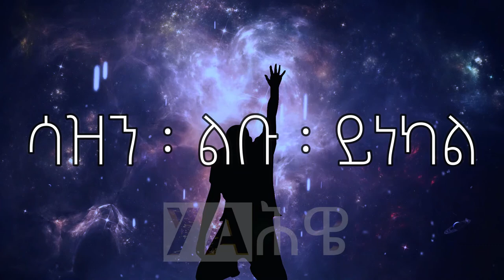Awon Yayal Dreje Kebede Song + Lyrics|አዎን ያያል ዘማሪ ደረጄ ከበደ መዝሙር እና ግጥም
አዎን ያያል ዘማሪ ደረጄ ከበደ
ሙሉ ግጥም

ያየኛል ፡ ወይ ፡ ልቤ ፡ ሲጨነቅ
ለነፍሴ ፡ ሰላም ፡ ስሻ
ሸክም ፡ ሲከብደኝ ፡ ስንገላታ
መንገዴ : ሁሉ ፡ ስደክም

አዎን ፡ ያያል ፡ ይረዳኛል
ሳዝን ፡ ልቡ ፡ ይነካል
በመንገዴ ፡ ሁሉ ፡ ፈተና ፡ ሲገጥመኝ
ኢየሱስ ፡ ይረዳኛል

ያየኛል ፡ ወይ ፡ ቀኑ ፡ ሲጨልም
ፍርሃትም  ፡ ሲከበኝ
ተስፋ ፡ ቆርጬ ፡ ፍፁም ፡ ስደክም
አምላኬ ፡ በቅርብ ፡ አለ ፡ ወይ

አዎን ፡ ያያል ፡ ይረዳኛል
ሳዝን ፡ ልቡ ፡ ይነካል
ኢየሱስ ፡ ይረዳኛል

ያየኛል ፡ ወይ ፡ ኃይሌ ፡ ሲከዳኝ
ችግር ፡ ልቋቋም ፡ ሳልችል
ሳዝን ፡ ስተክዝ ፡ እምባዬም ፡ ሲፈስ
አምላኬ ፡ በእርግጥ ፡ አለ ፡ ወይ

(አዎን ፡ ያያል ፡ ይረዳኛል
ሳዝን ፡ ልቡ ፡ ይነካል
ኢየሱስ ፡ ይረዳኛል) 2x